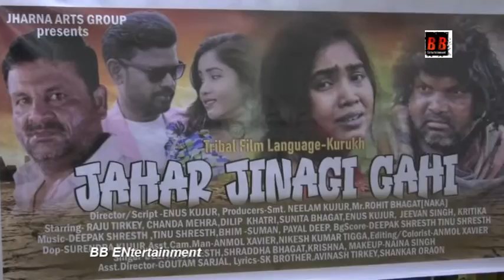Poster launch of first tribal film Jahar Jinagi Gahi, Producer Director Enus Kujur, Surendra Kujur,